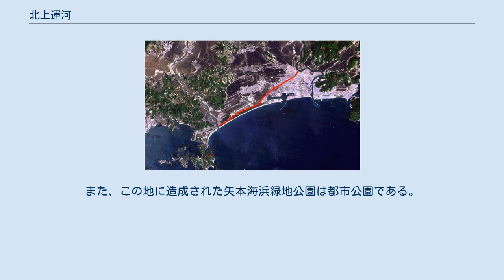北上運河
北上運河の経路を赤線で示している衛星写真。
 北上運河（きたかみうんが）は、旧北上川と鳴瀬川の河口を結ぶ全長12.8キロメートルの運河である。
宮城県石巻市と東松島市を通っている。
明治時代に野蒜築港の関連事業として開削されたもので、北上川から北上運河を通り、野蒜港、東名運河、貞山運河を経て仙台方面へ向かう交通の動脈を形成することが期待された。
 北上運河は東名運河と共に野蒜運河とも呼ばれる。
また、定川（石巻港）を境に、東側を北北上運河、西側を南北上運河に区分される。
現在は野蒜築港跡などとともに土木学会選奨土木遺産に選ばれている。
 宮城県石巻市水押で旧北上川から西に分かれ、石巻港（外港）のある定川と交差する。
さらに海岸に沿って進み、東松島市の野蒜築港跡に至る。
水路は敷幅252メートル、底の幅126メートル、干潮時の水深は1.65メートルとなっていた。
北上川との分岐点に日本初の近代閘門である石井閘門が、新鳴瀬川との合流地点には木造の野蒜閘門が設けられた。
さらに定川との交差地点に大曲・釜の両閘門が築かれて、定川からの逆流と土砂の流入を防いでいた。
 北上運河の建設は1878年（明治11年）に始まった。
1881年（明治14年）には未完の状態ながら工事に影響がないとして船の通航が認められ、翌1882年（明治15年）に北上運河は完成した。
 1882年（明治15年）の開通後、岩手県内と仙台・塩竈の往復を中心に、小型蒸気船による荷客の運搬がこの運河を使って活発に行なわれた。
旅客の運賃は野蒜・高屋敷間で30銭から40銭だったという。
1885年（明治18年）の石井閘門の通船数は、平田高瀬舟9,678隻、小型蒸気船564隻と筏111隻だった。
 しかし、その後は野蒜築港が失敗した事や東北本線が開通した事などから次第に寂れていった。
さらに閘門を設けたにも関わらず土砂が川底に堆積し、1891年（明治24年）頃には満潮時しか汽船が自由に航行できなくなり、1909年（明治42年）および1910年（明治43年）の水害以後は汽船の航行は完全に不可能となった。
 1935年（昭和10年）の石井閘門での通船数は平田船2,207隻、発動機船1,033隻、小舟504隻などとなっており、木材や砂利、石材などが運ばれていた。
その後は、定川の閘門より西では小舟などの利用が一部に見られた。
 東日本大震災以前は、石巻市の石井閘門付近には親水公園が整備され，東松島市の矢本周辺には、運河と海の間にクロマツの防潮林が広がっており、1992年（平成4年）から2010年（平成22年）までは夏の夜に松林のライトアップが行なわれるなど、景勝地として知られていた。
また、この地に造成された矢本海浜緑地公園は都市公園である。